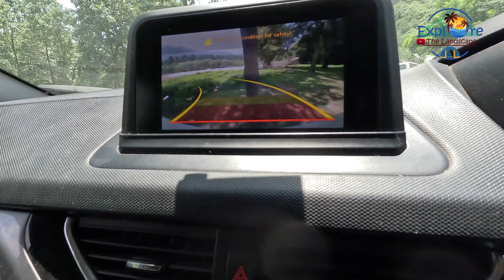Riverside camping in Himachal | Overlanding Camping India | Sissu To Manali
Don't miss out on the captivating moments, travel insights, and genuine experiences we're excited to share.

Product Use:
Camera: iphone13pro
               :GoPro Hero11 Action Camera
Gorillapod: Digitek
Mic: Boya by mm1
LED camera light
Car Power Inverter: Ventro
Car mobile holder: Wecool c1

Musician: ComatSounds